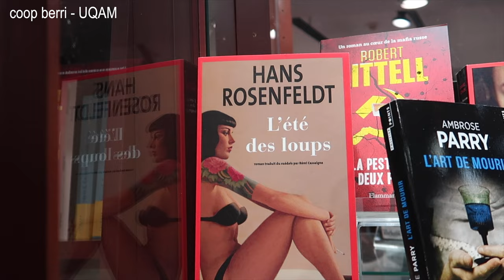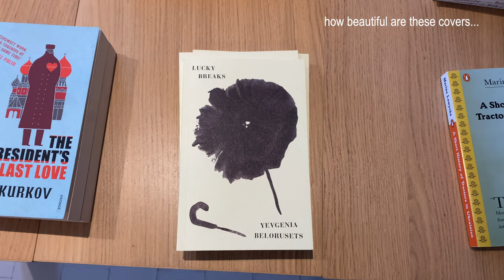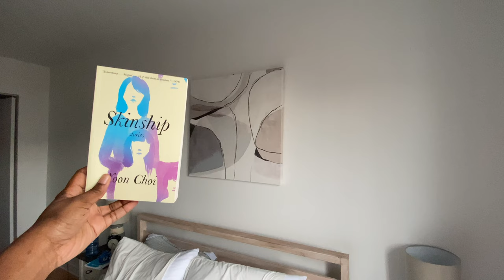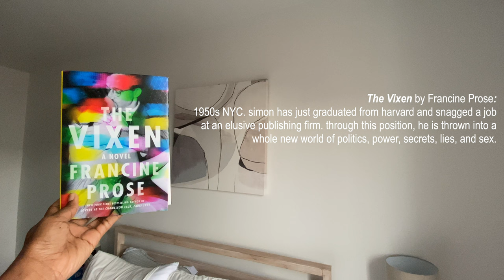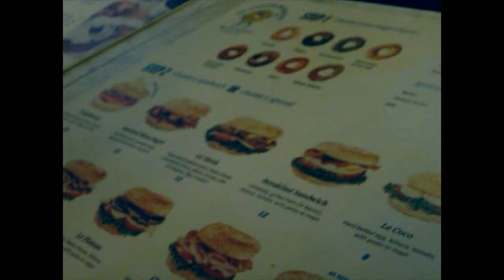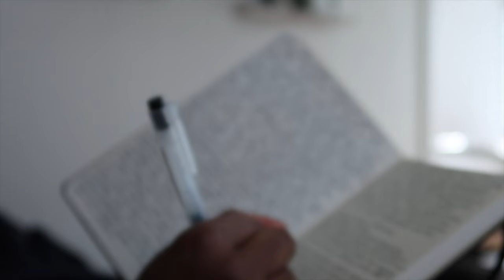life in montreal: picnics, bookstore visit + book haul, scenes of summer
montréal diaries! fin!

sub count:
4,414